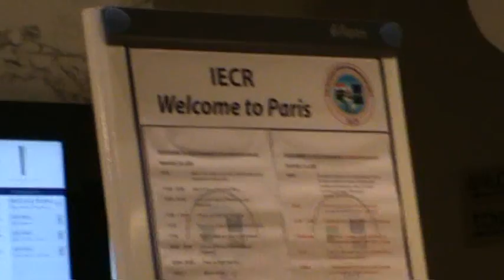3rd IECR Paris Nov 3-4, 2009 Hotel Concorde Lafayette lobby VTS_12_1.VOB